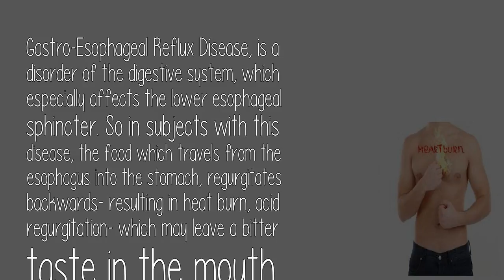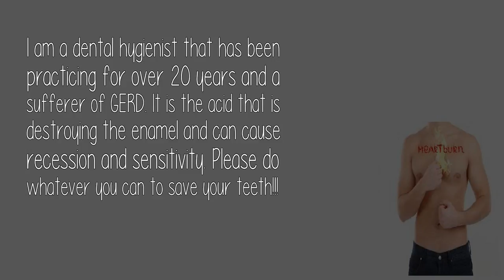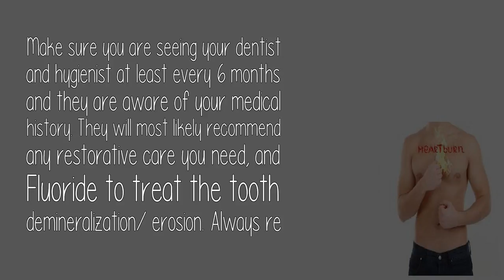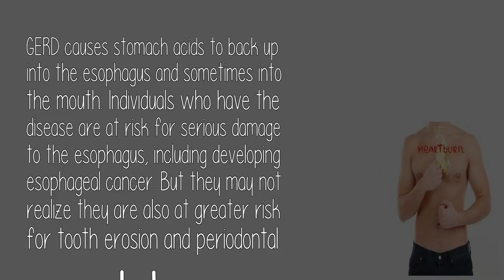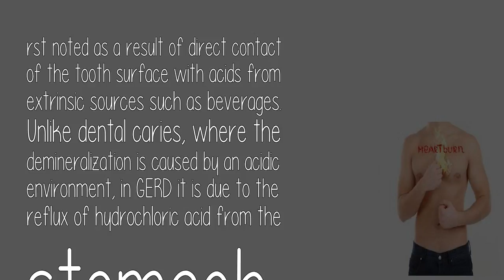Does Gerd Affect Dental Health?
Good Question. I have actually done a study on the various reasons of tooth loss in geriatric patients and have found that those with GERD, generally have acidic erosion of the tooth (study is under peer review currently).